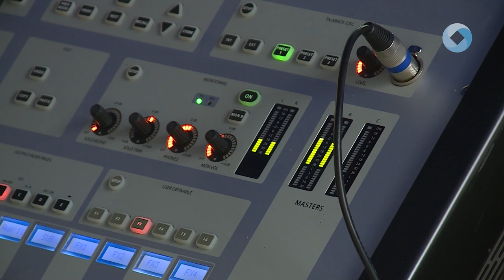Alba Regia Jazzfeszt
Megkezdődött az Alba Regia Jazzfesztivál. A három napos találkozón, a műfaj hazai és külföldi sztárjait hallgathatja a közönség a Bartók Béla téren.